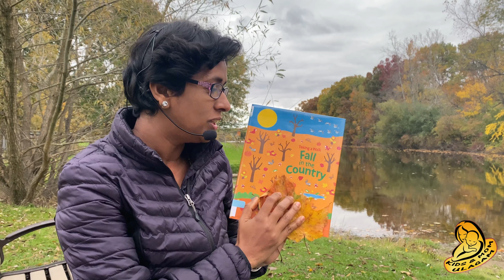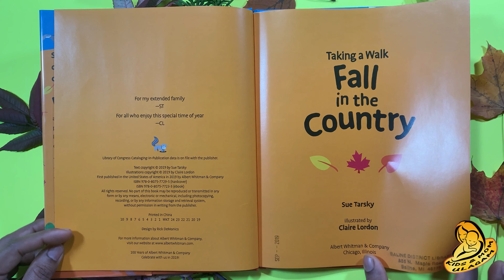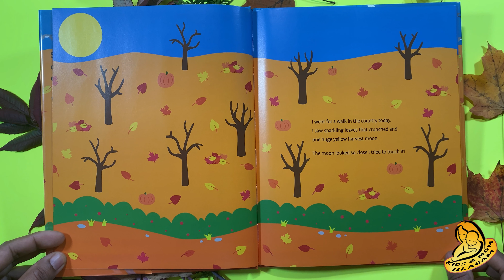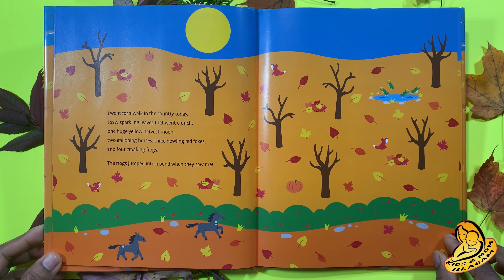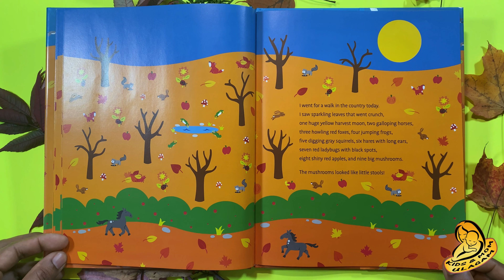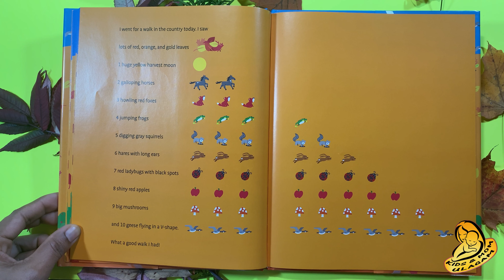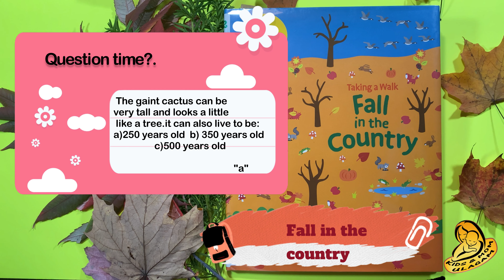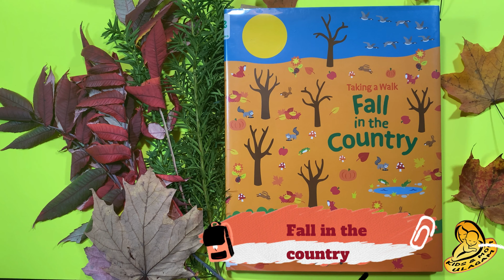📚Kids Book Read Aloud---FALL IN THE COUNTRY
Kids Book Read Aloud :A good fiction story for kids,
Join the fun of finding and counting all the animals, flowers, and insects, as more and more appear on a lively walk through the country in the fall . Young children love and that also helps them learn, this is an entertaining introduction to colors, numbers, and the seasons , surely kids will love this book.
ENJOY READING AND LISTENING BOOKS !
KEEP SMILING AND ENJOY YOUR DAY!